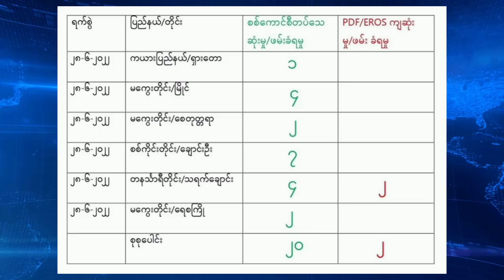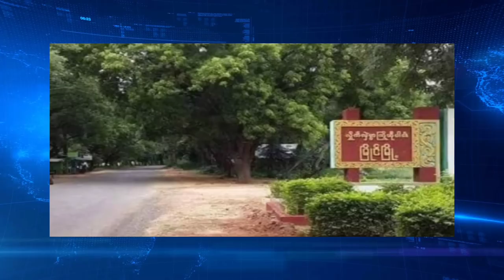June 29, 2022 - Mindat Ah Kahawknak A Suak, June 28 Ih Kahawknak Ah Ralhrang Minung 20 An Thi